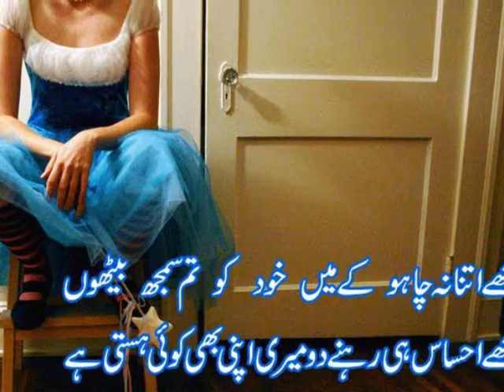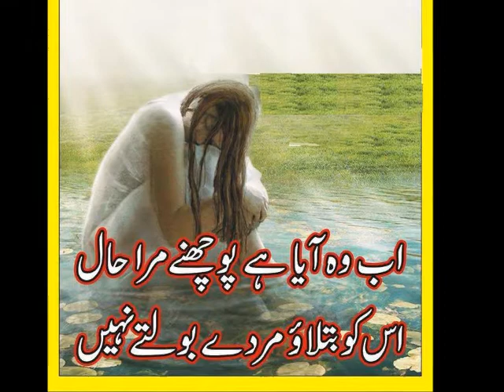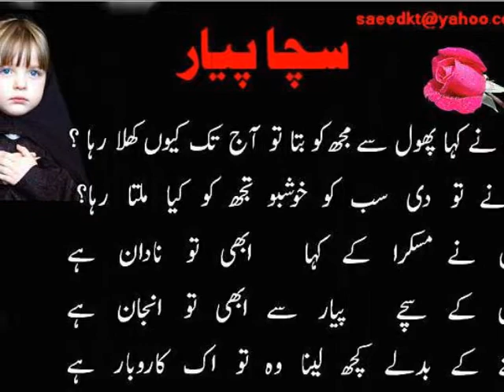Ali Ashgar kotli qazi